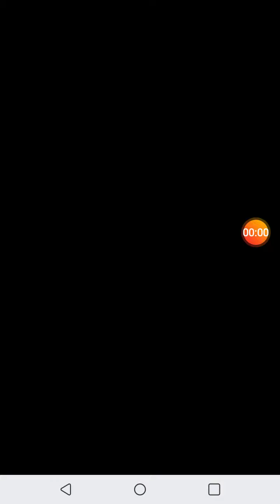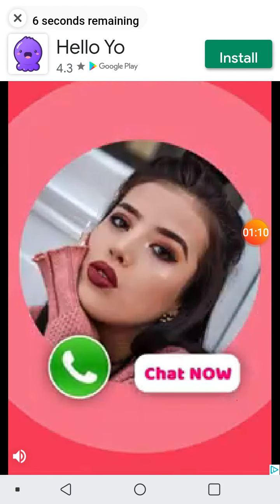PLAYING STACK BALL 2k views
I was playing stack ball so fun